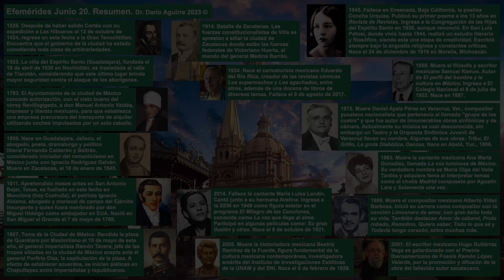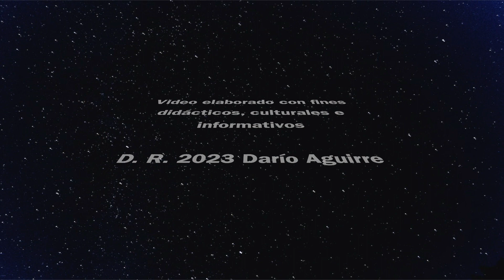Efemérides Mexicanas 2023 Junio 20